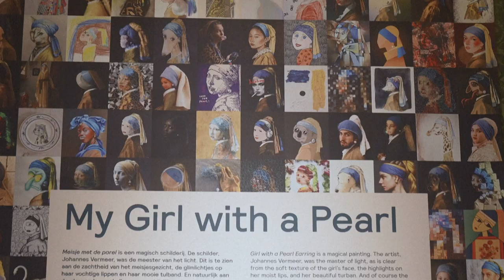جدل في هولندا بسبب نسخة مطورة بالذكاء الاصطناعي عن إحدى أشهر اللوحات | AFP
تثير نسخة مطورة بواسطة الذكاء الاصطناعي من لوحة "الفتاة ذات القرط اللؤلؤي" للفنان الهولندي يوهانس فيرمير، وهي من أشهر الأعمال الفنية في تاريخ الرسم، جدلاً في متحف هولندي، في ظل تمدد هذه التكنولوجيا نحو مختلف القطاعات حول العالم.